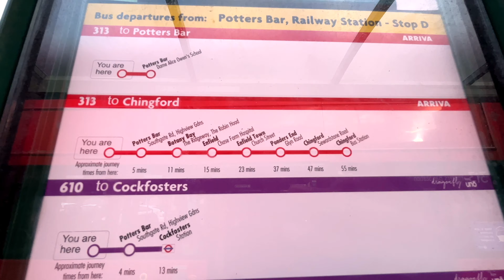How far south can you go on a London bus?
Today we are seeing how far south you can go on a London bus.

We start your journey at Potters Bar which is the furthest place you can catch a London and by using just contactless I traverse the spine of London and see how far I can get to

No voiceover today, just the ambience of London seen through the lens of an iPhone and a DJI Pocket 2 camera!

Pay attention to the way the architecture (and space changes) as we head through Hadley Wood all the way down to the A406 North Circular then head West towards Ealing then venture south through Richmond, Kingston and then ending up with picturesque Dorking.

5 hour travel time, less than £5 in bus fare, let’s go!

Date Filmed:
Filming Location : Various - Starting in Potters Bar and ending up in Dorking
Bus Route(s): 313, 298, 232, 65 and 265